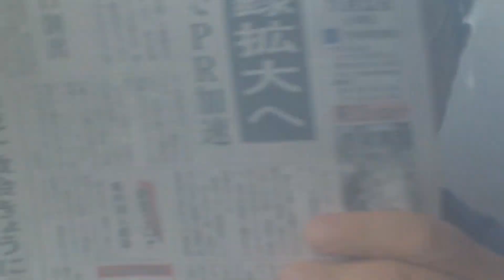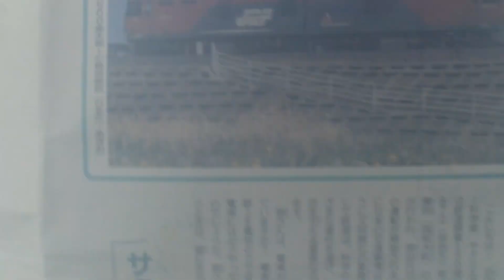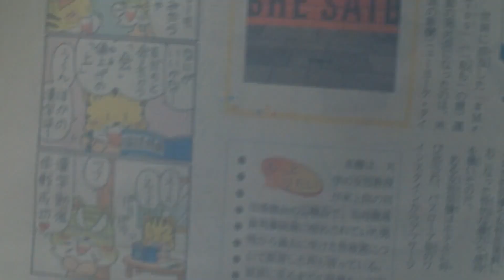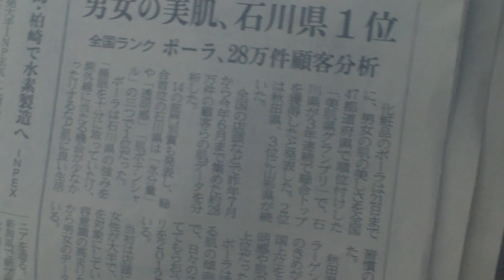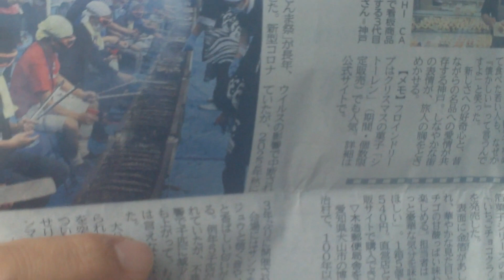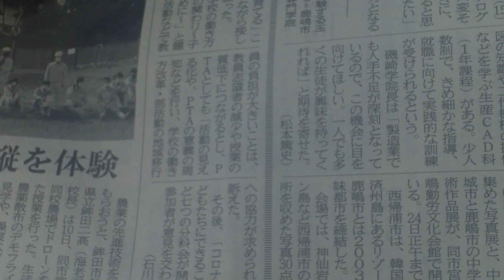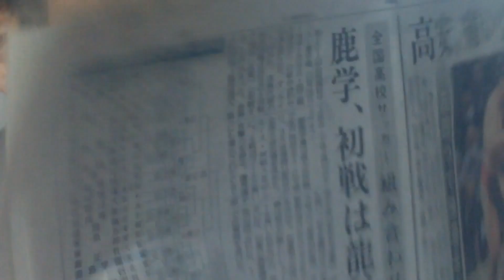『非情のライセンス第３シリーズ＃16＃18（1980）天地茂、赤座美代子、中谷一郎』婚難救助のための見聞録576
婚難救助隊のサイトは下です。

結局、SDカードを変えても分割してしまったため、結合ソフトでやっていくつもりである。